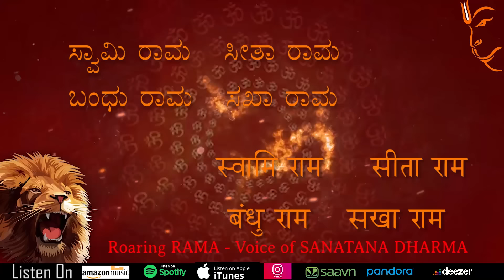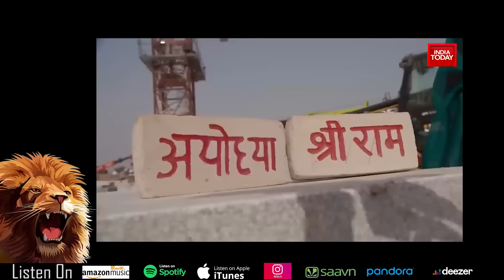Roaring RAMA - Voice of Sanatana Dharma | AYODHYA SONG | Lyrical Video | HarshaDhwani | ShreeHarsha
Bhagavan RAMA is the elixir of BHARATAHA ( India )
(Bharataha Nija Aatma Raama)

Lyrics - Music - Video Making - Concept
by Shreeharsha M R

Mastering by Vinay Rangadhol at Swarrop Digital recordig Studio, Mysuru